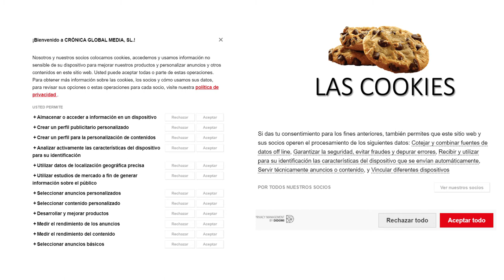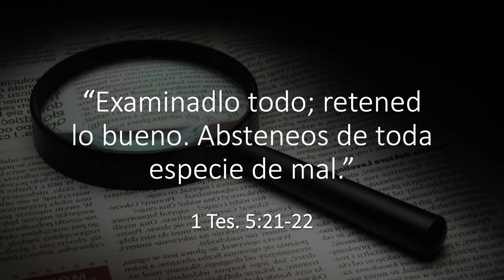Aroma a Negocios 02 - Negocios Sustentables - Ciencia de Datos para los negocios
Hoy tenemos el tema de las Ciencias de Datos, o Big Data, que son?, para qué nos sirve?, cómo lo puedo usar o aplicar? son algunas de las preguntas que nuestro invitado y experto dará respuesta, Dr. Harvey Alférez.